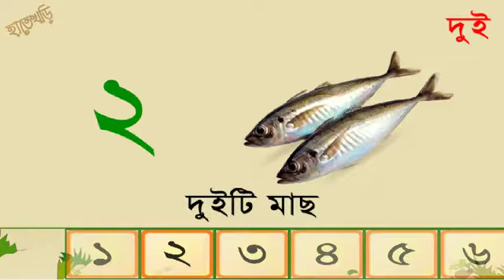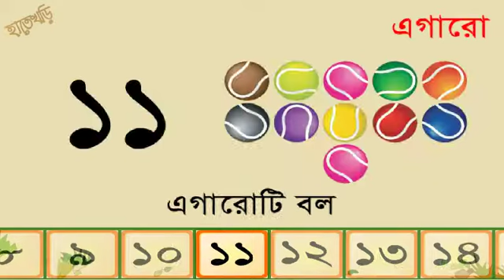সংখ্যা পরিচয় ১-৩০ || শিশু শিক্ষা || learning number